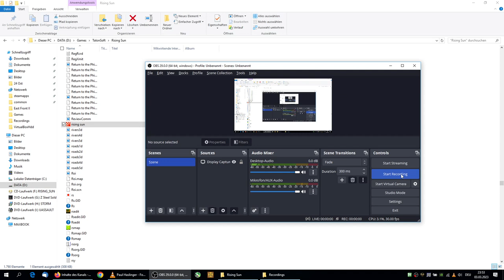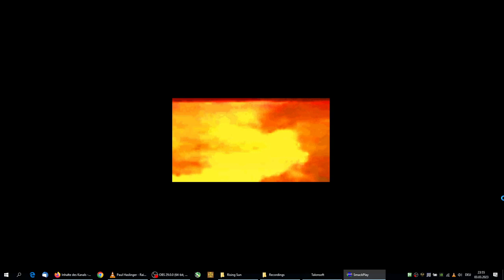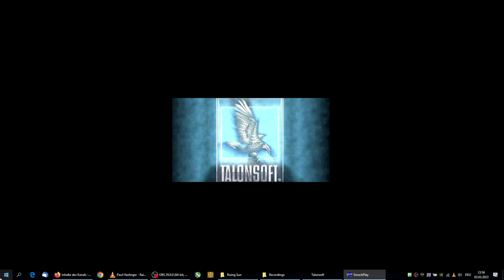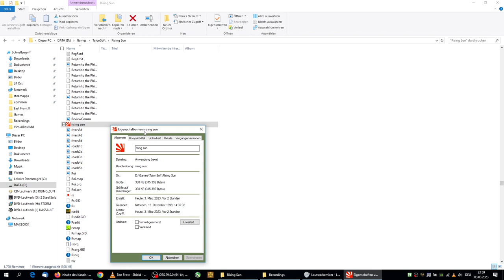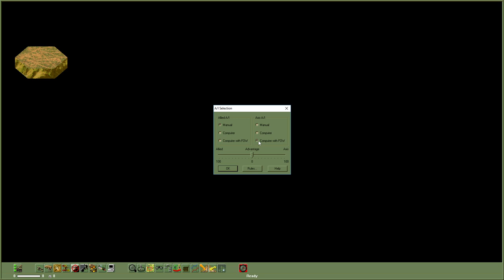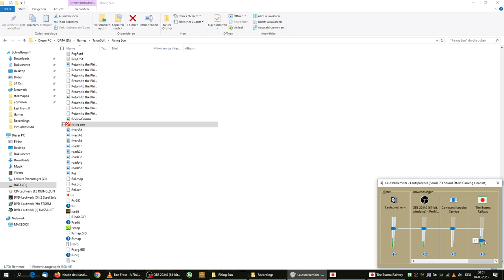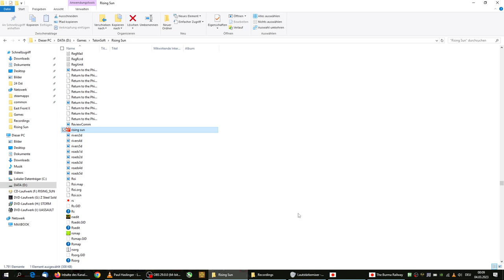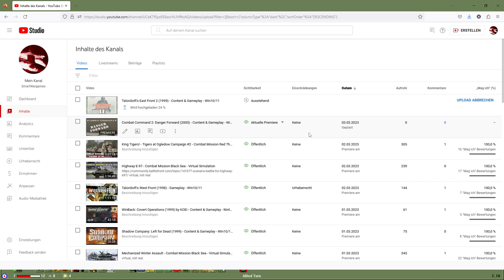TalonSoft's Rising Sun (2000) - Content & Gameplay - Campaign Series - Win10/11